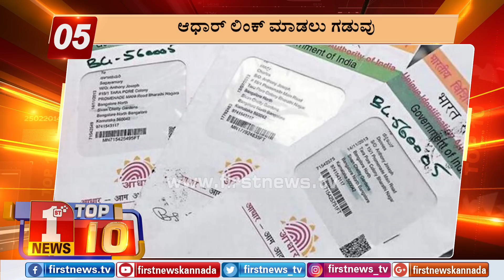"ಬುಲೆಟಿನ್​ 7:00 PM 05/03/2019" | "Bulletin 7:00 PM 05/03/2019"